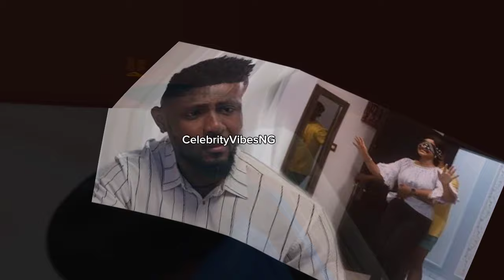The TRUTH About Maurice Sam And Sonia Uche ¦ Marriage Saga EXPOSED